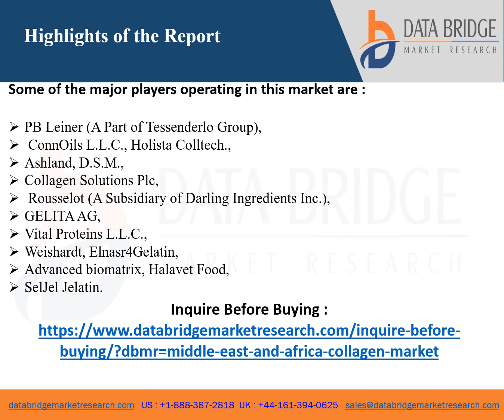Middle East and Africa Collagen Market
Middle East and Africa collagen market is expected to gain significant growth in the forecast period of 2022 to 2029. Data Bridge Market Research analyzes that the market is expected to reach USD 897.04 million by 2029 from USD 598.57 million in 2021, growing with the CAGR of 5.3% in the forecast period of 2022 to 2029.